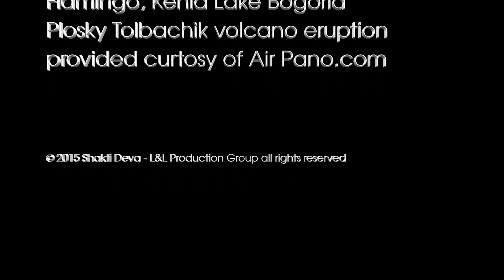Shanti Babaji Om - Shakti Deva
From the Album "AVATAR" by Shakti Deva. Available for download or CD at shaktideva.com